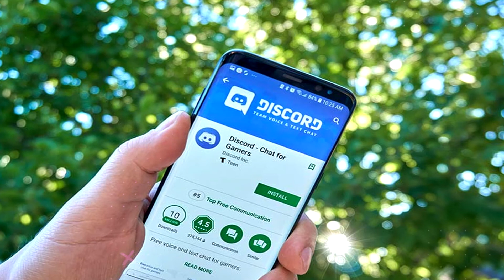Cyber Security Park newsletter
In our latest Cyber Security Park newsletter, we cover Microsoft releases a set of fixes affecting Windows TCP/IP, Barcode Scanner app infects Android devices with a malware, and cybercriminals exploit gaming apps to spread ransomware.